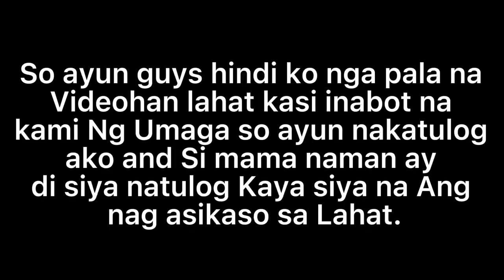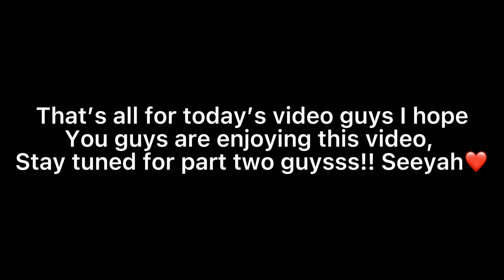BELGIAN MALINOIS AMAZING DIXIE GIVE BIRTH TO 11 LITTERS || Joishlee Shanne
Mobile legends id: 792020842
Username: Shaaannneee11